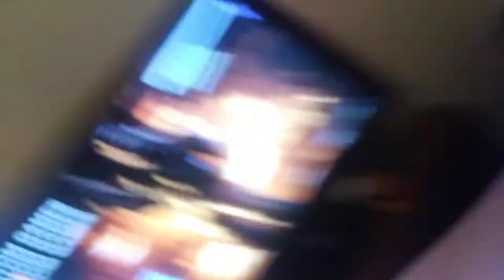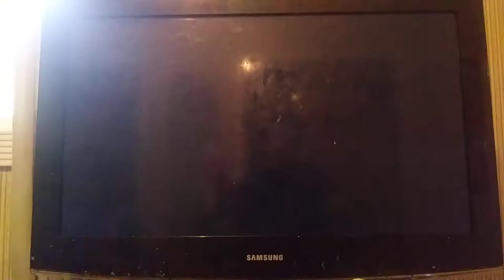Playing cod with broke piggy bank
Cod 3